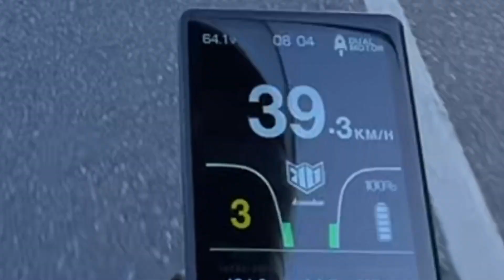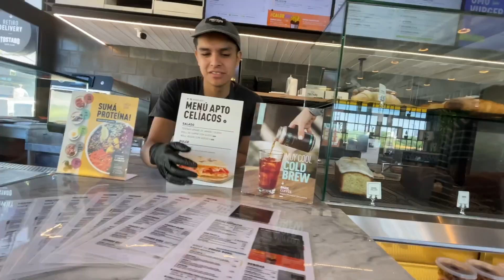Test de autonomía del⚡️Kaabo Mantis King GT - BUEN RENDIMIENTO ✅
En este video pongo a prueba la autonomía del monopatín/patinete eléctrico Kaabo Mantis King GT!